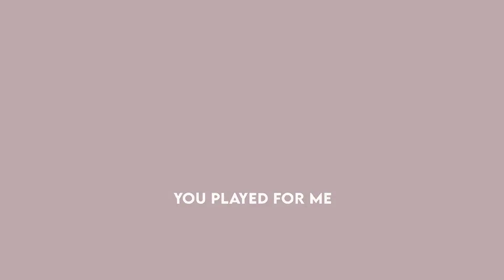Indahnya Danau Karona Sakti di Pamah Simelir Langkat